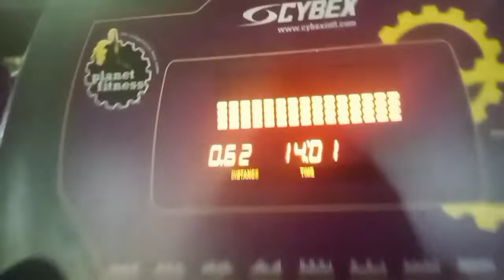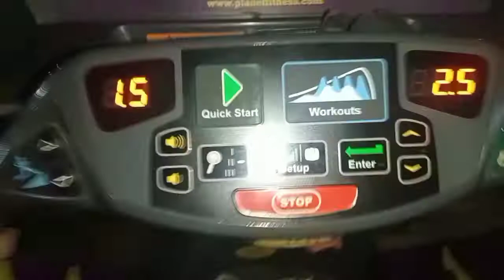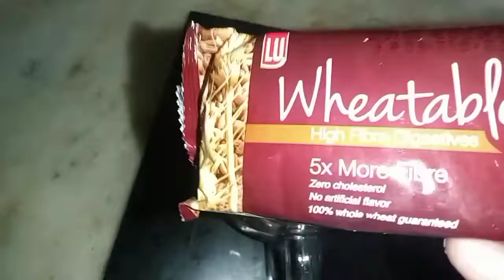What I eat in a day/My diet routein/workout time.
Hi everyone.
This video is motivation for all woman's.they gain weight after C-section after pregnancy.

They can easily loss weight at home.
Follow this diet routein.
and also use this drink.

Thanks 😍